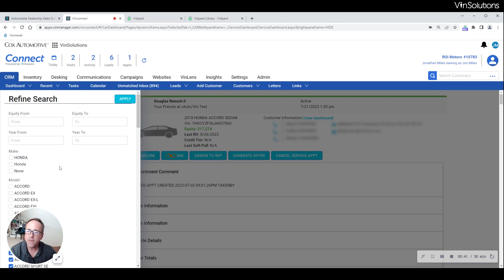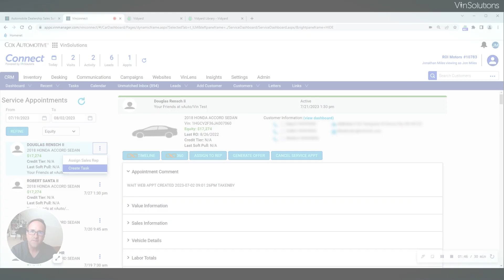Quick Tip: Sourcing Inventory from Service Appointments in VinSolutions CRM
Customers who use Dealertrack, Reynolds and Reynolds, CDK or Auto/Mate DMS can automatically pull service appointments into VinSolutions CRM. This creates an opportunity to source vehicles from upcoming service appointments. Performance Manager Jon Miles shows you how to filter by make, model and estimated equity to ‘shop’ for frontline inventory.